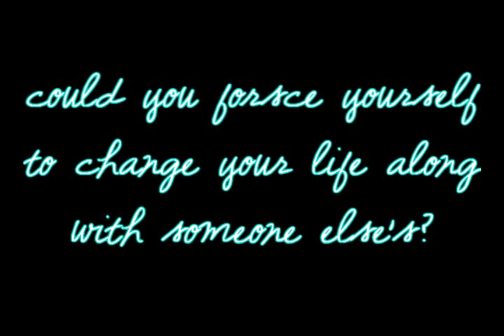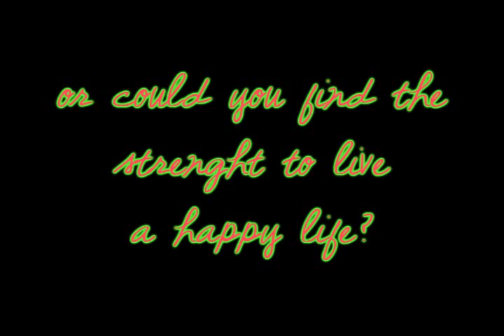Thinking Out Loud Trailer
hey everyone so here is a small trailer basically just testing out fonts. So i didnt put clips on the trailer part.

Starring:
Ben Mckenzie as Ryan Atwood
James Lafferty as Nathan Scott
Sophia Bush as Brooke Davis
Bethany Lenz as Haley James

Couples:
Brathan
Hyan/Raley

Friendships
Baley
Naley
Rooke
Rathan

Story:
Haley and Ryan's relationship wasnt simple. And after many complications they decided to break up. But then Haley dreams(glimpses) into the future and sees what life would be like if they contunie fighting so they are given a second chance of sorts and their love story starts all over as does their whole lives. Starring Sophia Bush, Ben Mckenzie, James Lafferty, and Bethany Lenz in a heartbreaking love story about second chances and defying fate in thinking out loud